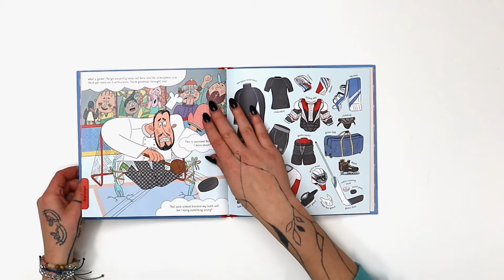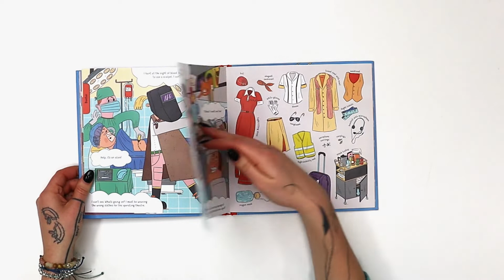Occupations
Written by Jana Sedláčková
Illustrated by Alexandra Májová